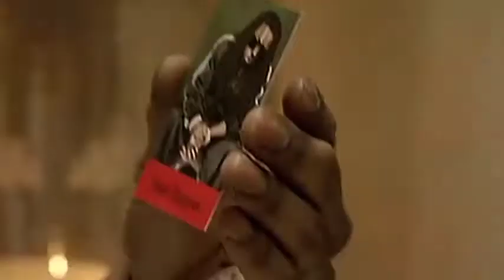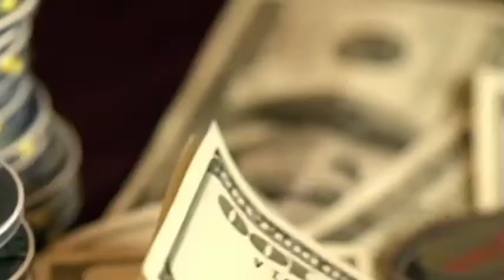Lil Wayne - Lollipop ft. Static Official Music Video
Music video by Lil Wayne performing Lollipop. (C) 2008 Cash Money Records Inc.